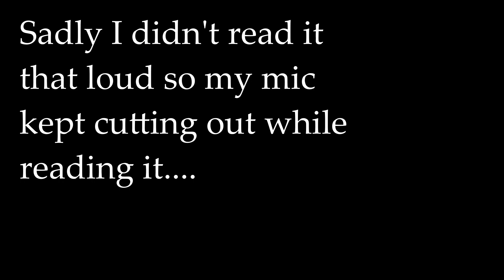Rumin Plays Pikmin BLIND part 15! - FINALE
Why, yes. It did take me over an hour to beat the final trial and final boss (a lot longer than that actually, considering how much I cut out). Great game. Thanks to everyone who watched. I hope it was enjoyable, I know it was for me! I'm excited to try Pikmin 2 at some point :D This game makes you think about a lot of things; it's just you, Olimar, and a bunch of mysterious creatures who want to help. I wonder... Anyways, welcome to Let's Play Pikmin BLIND part 15! - FINALE. Some Pikmin fans have been particularly rude and patronizing to me, so I would greatly appreciate it.

This playlist includes this Let's Play, along with my Pikmin 2 and 3 let's plays! ~